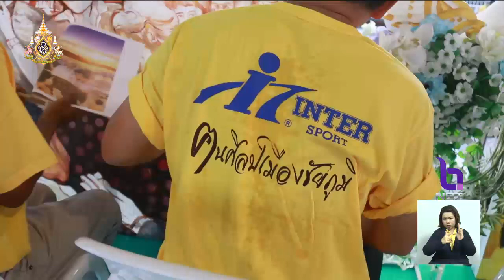ทั่วประเทศจัดมหรสพสมโภชพระราชพิธีบรมราชาภิเษก แสดงความงดงามศิลปะพื้นบ้าน-วัฒนธรรมประเพณีจังหวัด